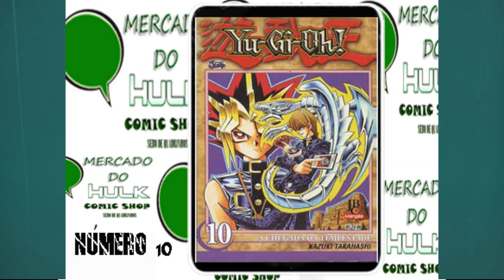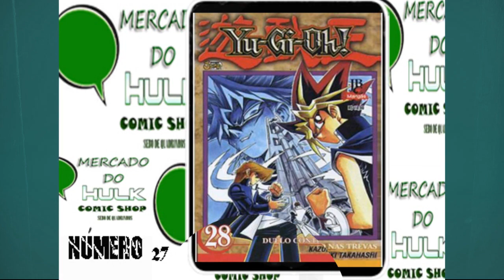Yu-Gi-Oh! ( Editora jbc )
Yu-Gi-Oh! (遊☆戯☆王 Yū☆gi☆ō?, lit. rei dos jogos) é uma série de mangá sobre jogo escrita e ilustrada por Kazuki Takahashi. A série foi originalmente publicada pela editora Shueisha na revista Weekly Shōnen Jump entre 1996 e 2004.
A trama segue a história de um menino chamado Yugi Muto, que remonta o antigo Enigma do Milênio, e desperta um espírito dentro de seu corpo com a personalidade de um jogador e que resolve seus conflitos usando vários jogos.

Duas adaptações em anime do mangá original foram produzidas: uma pela Toei Animation com o mesmo nome, que foi ao ar de 4 de abril de 1998 a 10 de outubro de 1998, com 27 episódios; e outra produzida pela Nihon Ad Systems e animada pelo Studio Gallop intitulada Yu-Gi-Oh! Duel Monsters, que foi ao ar entre abril de 2000 e setembro de 2004, com 224 episódios. O segundo anime expandiu uma franquia que inclui vários animes spin-offs, Trading Card Game e diversos vídeo games.

A maioria das encarnações da franquias envolvem o jogo de cartas fictício chamado Duel Monsters (Monstros de Duelo) onde cada jogador usa cartas para um "duelo" entre si, em uma batalha simulada de duelo de "monstros". O Yu-Gi-Oh! Trading Card Game publicado pela Konami é a contraparte do mundo real para este jogo ficcional em que é livremente baseado.

DADOS DA COLEÇÃO
Autoria: Kazuki Takahashi (autor)
Gêneros/Categorias: Ação/Aventura, Fantasia e Suspense
Número volumes: 38
Número de páginas: média de 200 páginas
Classificação etária: Livre
EDIÇÃO IMPRESSA
Formato: 11,4 X 17,7cm
Preço atual: R$ 10,90

No Brasil, o mangá de Yu-Gi-Oh! foi publicado pela editora JBC entre 2006 e 2010.